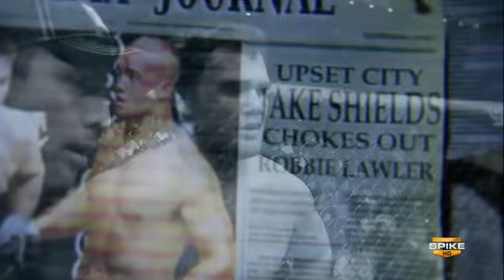GSP vs Jake Shields Trailer UFC 129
GSP wants to put an end to Shields 15 win streak , and Jake wna'ts to put an end to GSP's title run , the two meet in Toronto 30th April